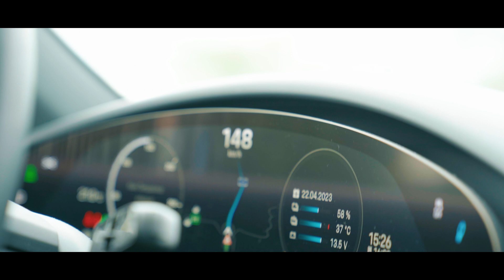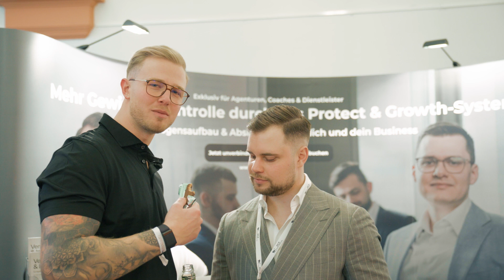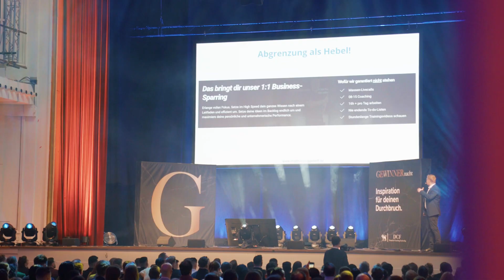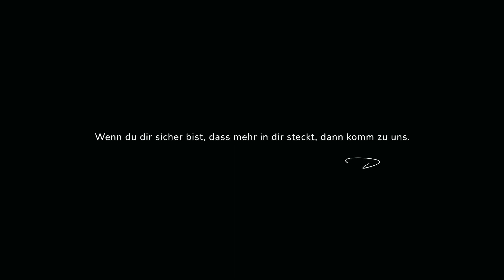GEWINNERnacht 2023 Umsetzer Vlog | Bastian Schmidt, Markus Baulig, Matthias Niggehoff, Korab Dreshaj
Meine Arbeit ist 1zu1 abgestimmt auf Agenturen, wir senken deine Churrn-Rate, machen aus dir eine richtige Personenmarke und holen aus dir und deinem Team die maximale Performance! In diesem Video ist Bastian Schmidt auf der GEWINNERnacht unterwegs mit Markus Baulig, Matthias Niggehoff, Korab Dreshaj, Jannik Tews, Oguz Kaan, Ruben Schäfer, Robert Giebenrath, Dario Gabriel, Lionel Bruder, Marc Soine, Jonas Eisert, Pascal Buchen uvm. Viel Spaß beim GEWINNERnacht 2023 Vlog